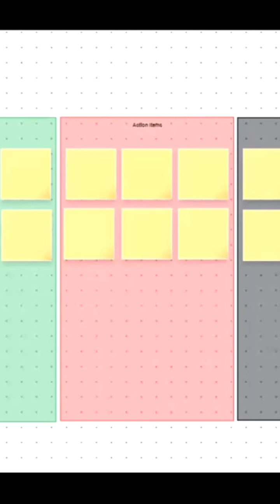Renatus Wellness All Products Knowledge by Jasmine Bedi